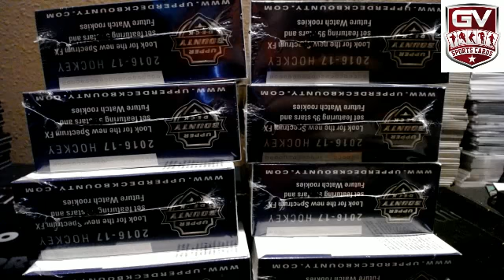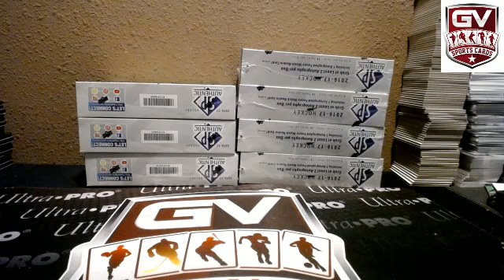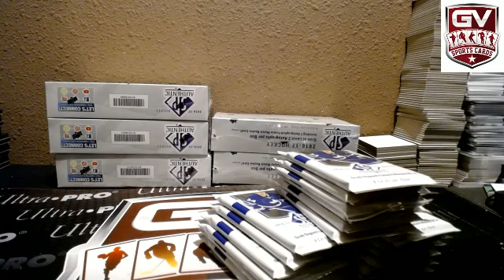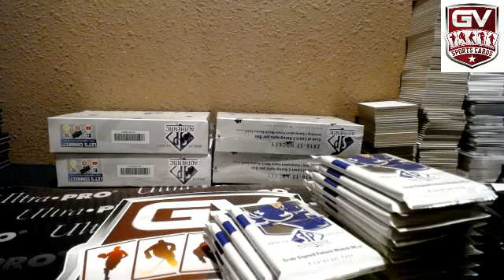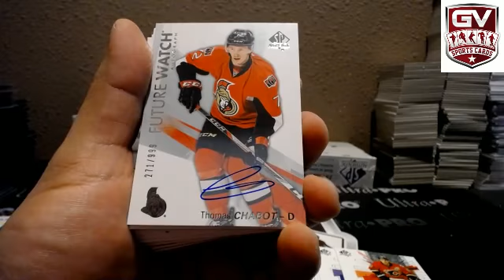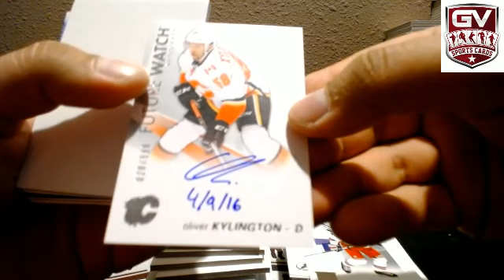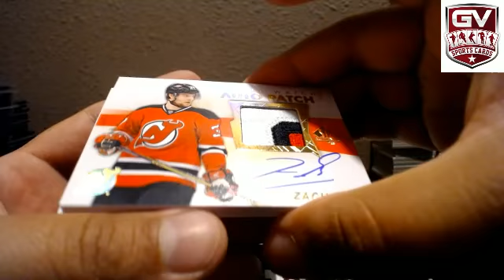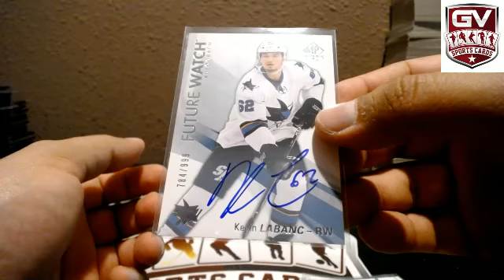2016/17 Upper Deck SP Authentic Hockey Hobby 8 Box Case Break Pick Your Team #2